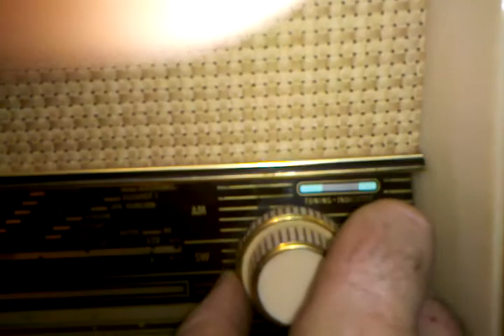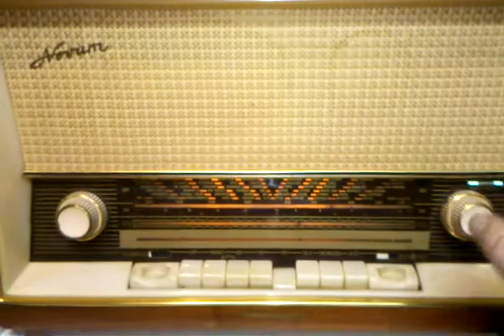Korting Novum Delmonico 1047 German Tube Radio Works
MY NICE GERMAN RADIO 1955 WORKS AND SOUNDS SWEET